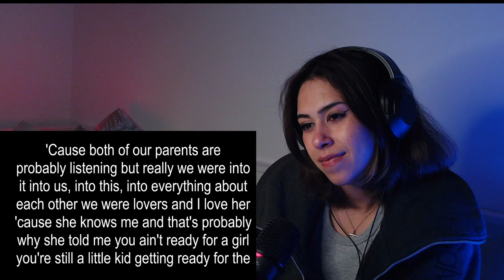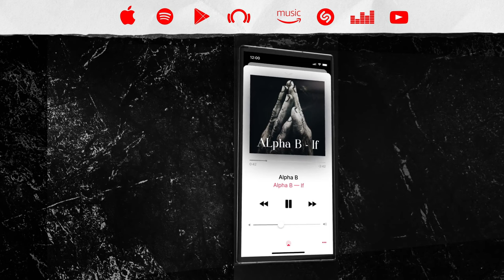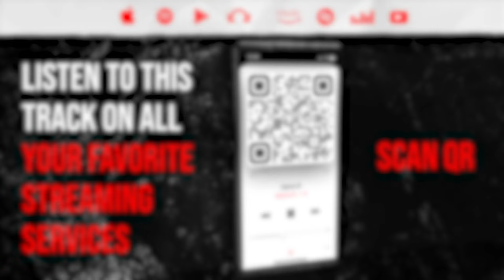Reaction ▷ Dave - How I Met My Ex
🎵 Dave - How I Met My Ex
Alpha B
If